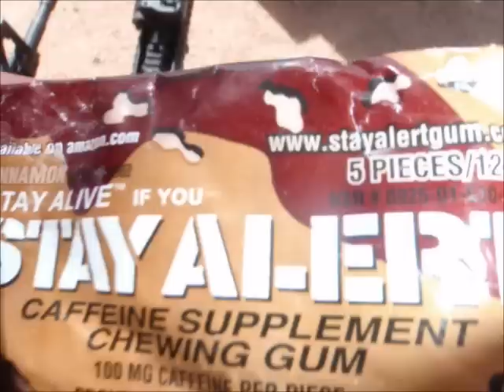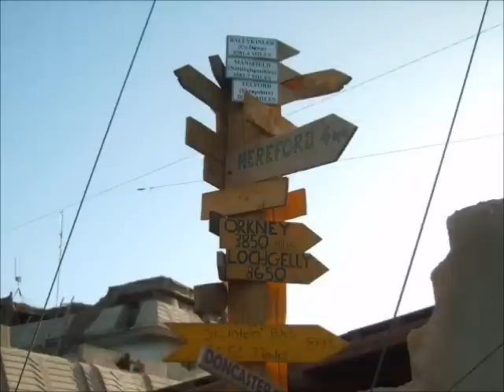Afghanistan 2010 2nd AABN C co. PART 1